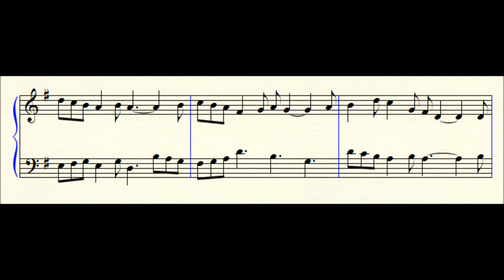5 Canons on "Bicycle Built for Two" I. Canon